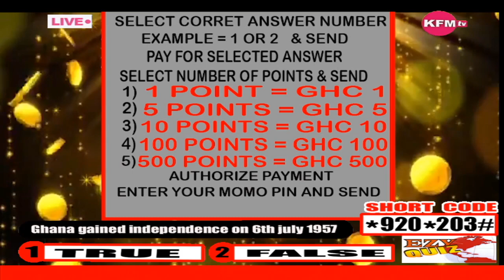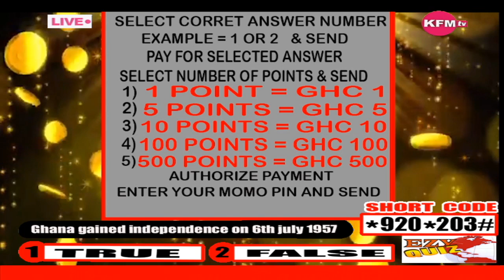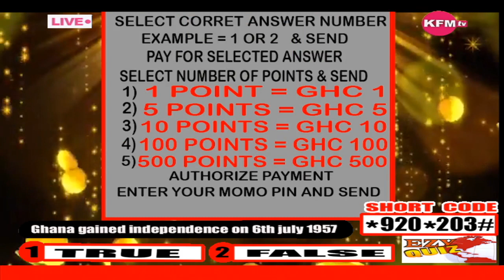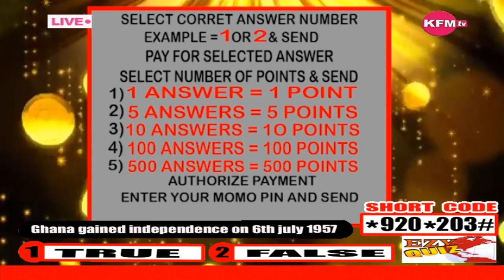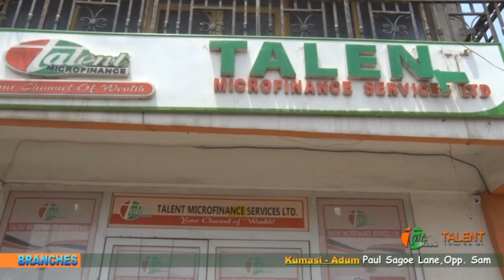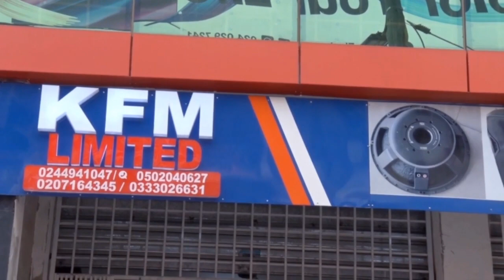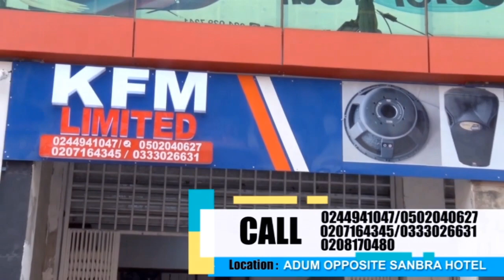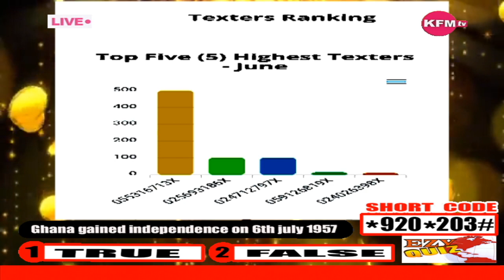exclusive one on one with Beatrice